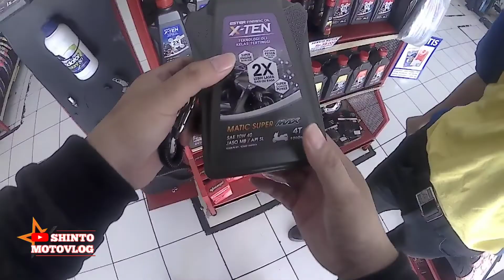Ganti Oli X Ten - Planet Ban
Banyak yang belum tau dengan oli yang dijual di Planet Ban tapi aku saat pertama kali pakai Oli ini memutuskan memakai oli x-ten hitung hitung mencoba produk baru dan sekalian motorku juga sudah lama tidak ganti oli

Buat kalian tidak bosan bosan dukung juga channel KEPO RASA ya cuy agar lebih berkembang lagi link channel ada di bawah :

            📸 Video Creation Tools :
📷Camera 1 : Sbox Ultra HD 4K
📷Camera 2 : Sbox Ultra HD 4K
👷Helm : NHK GP1000 Star Blue
🏍️Motorcycle 1 : New Nmax 2018
🏍️Motorcycle 2 : Yamaha R15 V2

✌️Note :
Mohon maaf jika coment telat aku balas dikarenakan ada kesibukan kerjaan dan proses shooting,editing pembuatan video selanjutnya.Tapi meskipun telat aku pasti aku kasih Love semuanya.. makasih semuanya..🙏🙏

Salam Safety Riding And Peace✌️

Shinto Motovlog